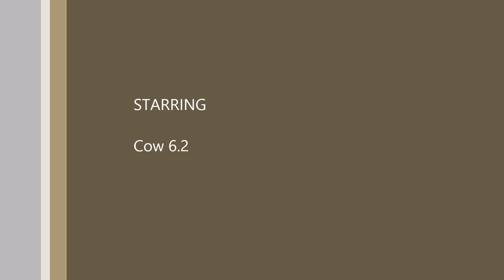Day6 2023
Cow 6.2
DJI V2 goggle DVR
Remote control everything fixed right!